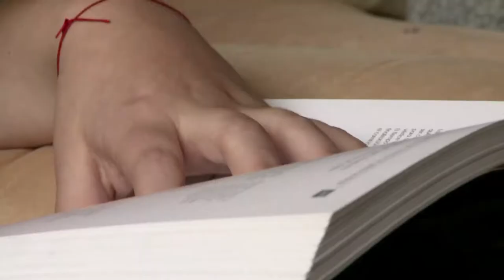Las Chicas TIC se animan a estudiar ingeniería de sistemas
Martha Jimena Vargas, estudiante de Ingeniería de sistemas "El cielo es el límite cuando estudias ingeniería de sistemas"